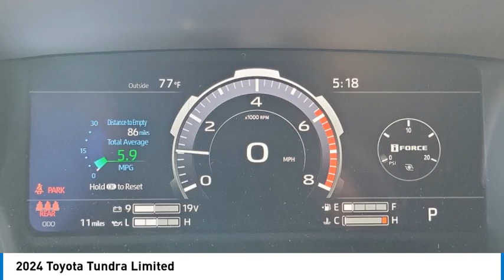2024 Toyota Tundra HEMET BEAUMONT MENIFEE PERRIS LAKE ELSINORE MURRIETA T240250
2024 Toyota Tundra Limited

Gosch Toyota
350 Carriage Circle

Pick up this Magnetic Gray Metallic 2024 Toyota Tundra, available today at Gosch Toyota. This could be the one you've been searching for.